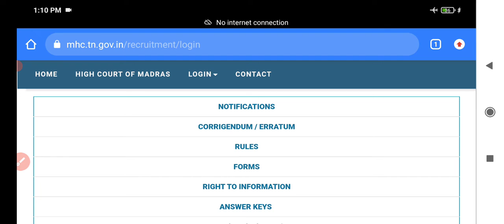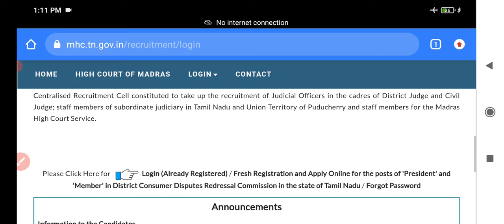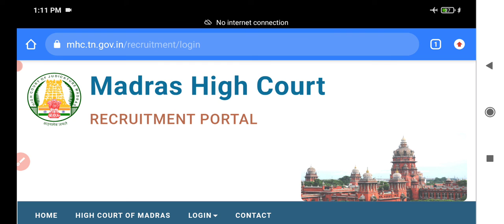not 36 🙄🙄🙄 yetho oru update eruku